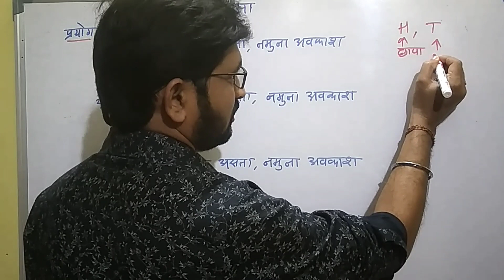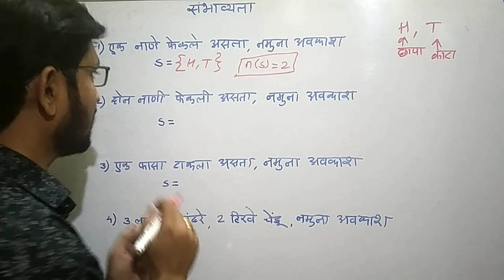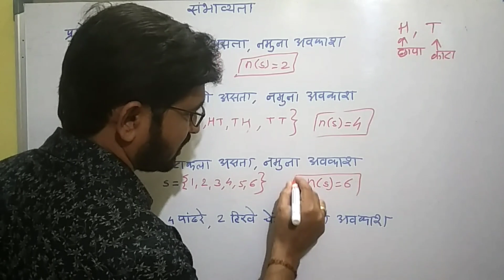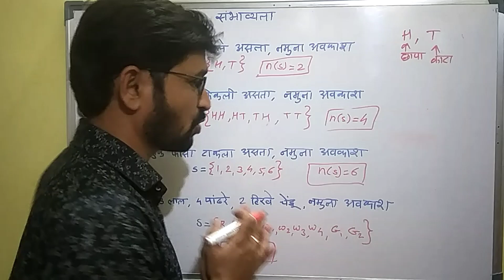संभाव्यता अंकगणित मराठी|पोलीस भरती-तलाठी गणित बेसिक|sambhavyata 10th class in marathi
Hello friends,
Welcome to
संभाव्यता अंकगणित स्पर्धा परीक्षा बेसिक तसेच इयत्ता दहावी गणित